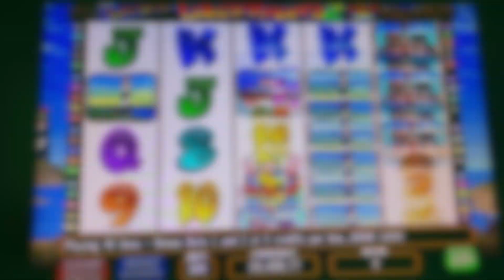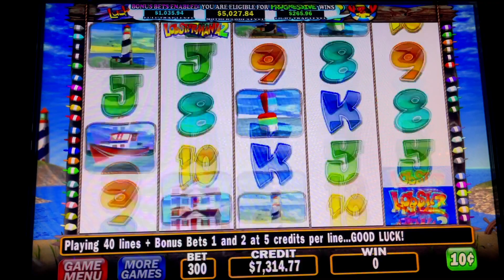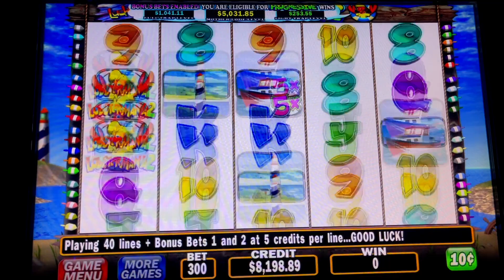HUGE JACKPOT ON LOBSTER MANIA - HIGH LIMIT SLOT PLAY - MUCHO DINERO